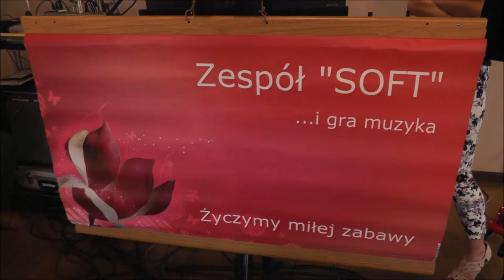Zabawy weselne-wycieczka do Zoo